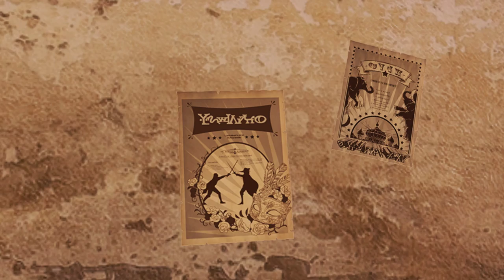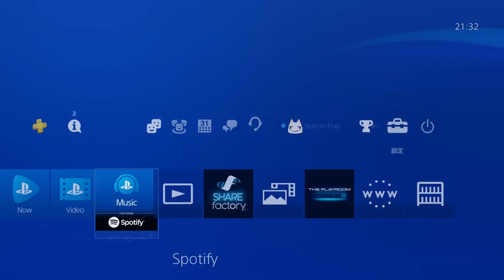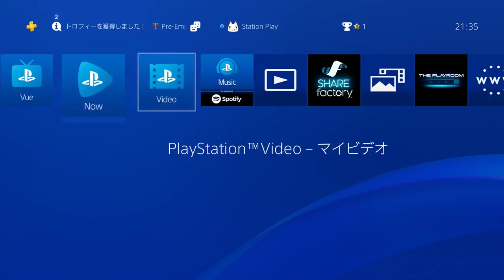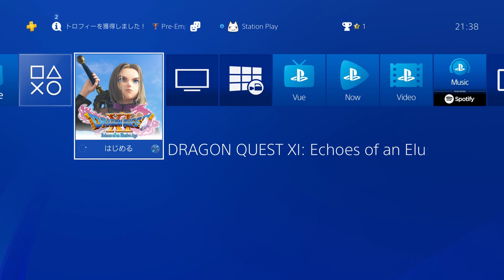Draconian QuestのAll Enemies Are Super Strongを攻略する英語の ドラゴンクエスト11 Dragon Quest XI #2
きょうふのきりかぶ。

つらです。

主に20時～22時の配信です。
予告などはTwitterをご確認ください。

手持ちのスキなゲームです。
アドバイスやリクエストもお気軽に。

お世話になっている生放送の機材です。
SQUARE ENIX Dragon Quest XI Echoes of an Elusive Age（海外版／北米版）
SQUARE ENIX DRAGON QUEST XI ECHOES OF AN ELUSIVE AGE EDITION OF LOST TIME（海外版／北米版）
SONY PlayStation4 ドラゴンクエスト ロト エディション
SONY PlayStation4専用縦置きスタンド
HORI ホリパッドFPSプラス for PlayStation 4 ブルー
CFD販売株式会社 Crucial MX500 シリーズ SATA接続 SSD (500GB)
AREA SD-S25U31-BK
SQUARE ENIX PlayStation 4版 ドラゴンクエストXI 過ぎ去りし時を求めて 公式ガイドブック
Vジャンプ編集部 ドラゴンクエストXI 過ぎ去りし時を求めて ロトゼタシアガイド for Playstation4

アーカイブの再生リストです。
Dragon Quest XI（Draconian Quest／All Enemies Are Super Strong／しばりプレイ／雑談／実況／英語／ドラゴンクエスト11／PS4／SSD）
ドラゴンクエスト（初見／雑談／実況／ニンテンドークラシックミニ／ファミリーコンピュータ／週刊少年ジャンプ創刊50周年記念バージョン）
ポケットモンスター 銀（エスパータイプ縛りプレイ／雑談／実況／ゲームボーイカラー）
ポケットモンスター 金（合計種族値250族縛りプレイ／雑談／実況／ゲームボーイカラー）
ポケットモンスター ピカチュウ（ノーマルタイプ縛りプレイ／雑談／実況／ゲームボーイ）
ポケットモンスター 青（ひこうタイプ縛りプレイ／雑談／実況／ゲームボーイ）
Pokemon Gelbe Pikachu（どくタイプ縛りプレイ／ポケットモンスター ピカチュウ／ドイツ語／ゲームボーイ）
Pokemon Blue（みずタイプ縛りプレイ／雑談／実況／英語／ポケットモンスター 緑／ゲームボーイ）

ほかチャンネルについては以下をご参照ください。

（C）SUGIYAMA KOBO